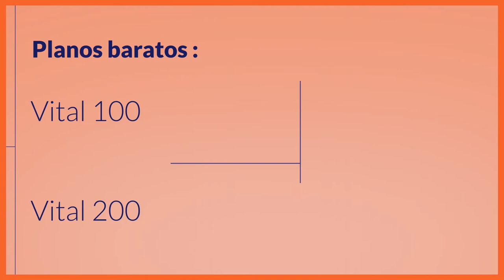Plano bom e barato - SulAmérica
Confira todos os planos bons e baratos do mercado.